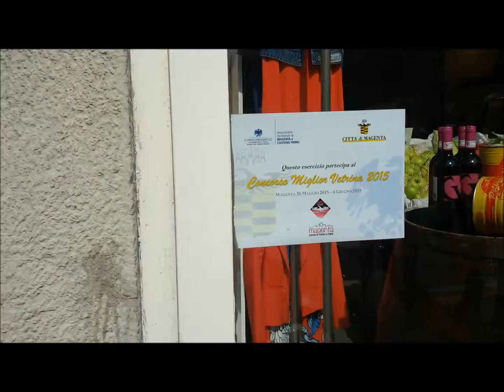Magenta: concorso delle vetrine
Visita alle vetrine di Magenta. Sabato 6 giugno le premiazioni